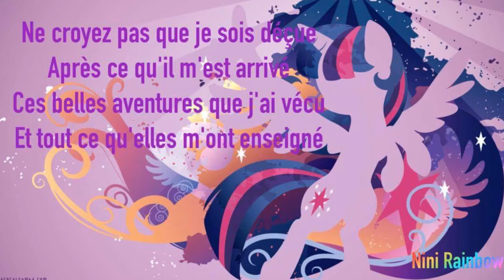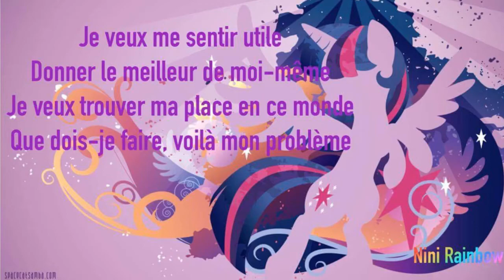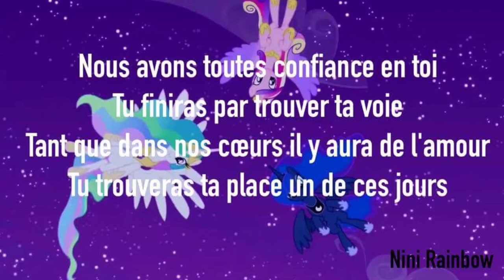My Little pony: tu trouveras ta place un de ces jours *parole*